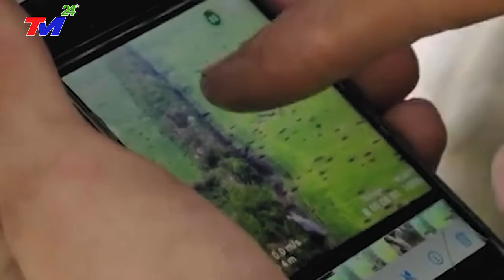⛔Tin Lũ Lụt Việt Nam Mới Nhất Trong Ngày | Tin Bão Lũ Nóng Nhất 24h Hôm Nay